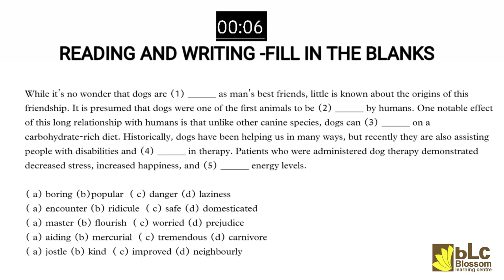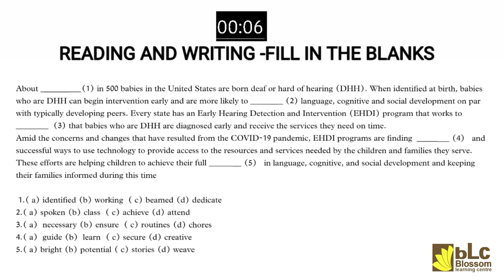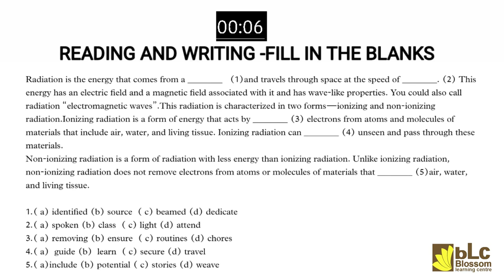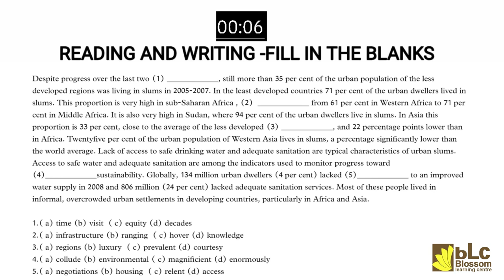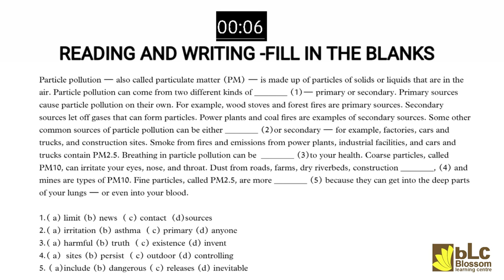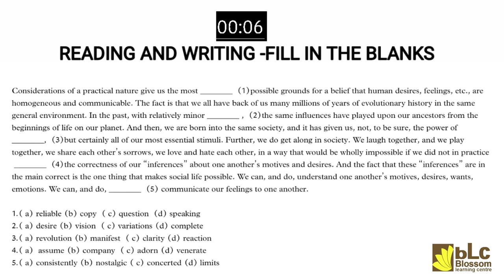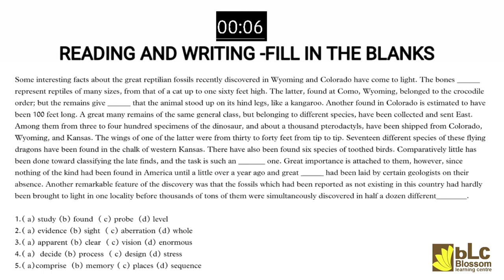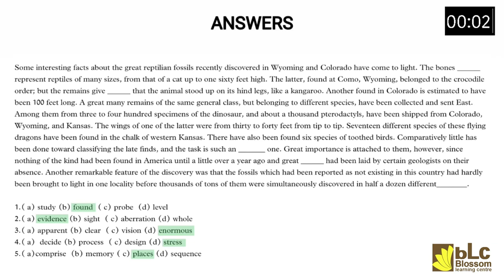PTE READING AND WRITING FILL IN THE BLANKS WITH ANSWERS ► ►September 2022 ll Blossom Learning Centre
Social Networks

foreign admission.
pte killer
pte score 90
Pte test
pte crack
Viren Zamba
Blossom Learning Centre